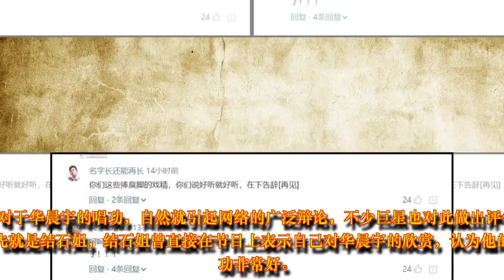华晨宇拿第2遭嘲讽，唱歌像乱叫，结石姐说了这句话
第十期的《歌手》排名一出，不少网友终于爆发对节目的不满，华晨宇“鬼哭狼嚎”也能获得第二名？先别急，挺小编给你们解释。

《歌手》这季邀来欧美天后结石姐，豪迈热情的结石姐自然受到观众的喜爱。而结石姐不俗的唱功，也为她拿了多次第一名。

但这个情况在华晨宇出现后却变了，不少网友纷纷表示看不懂华晨宇在唱什么，像在乱叫一样，甚至有人说这是因为芒果台要捧华晨宇。（但不得不说的是，华晨宇的背景实力，确实非常大）

华晨宇曾改编的《无字歌》自然也是受到网友的不解，整首歌没有一个字，就是那里乱叫，加上他的其他翻唱，看起来就是神经质，没错，每一个他的改编几乎都是难以被普通观众接受的。

而对于华晨宇的唱功，自然就引起网络的广泛辩论，不少巨星也对此做出评价，首先就是结石姐，结石姐曾直接在节目上表示自己对华晨宇的欣赏，认为他的唱功非常好。

林夕也表示，华晨宇是一位通过音乐表达情绪的歌手，同时加上肢体语言，确实值得期待。

所以，第一方面，华晨宇到底是有没有实力呢？其实懂音乐的人都表示《无字歌》的厉害，在于多种唱腔的转换，当然我们普